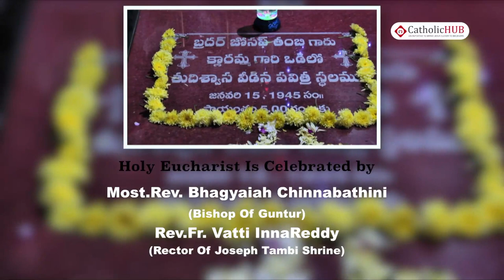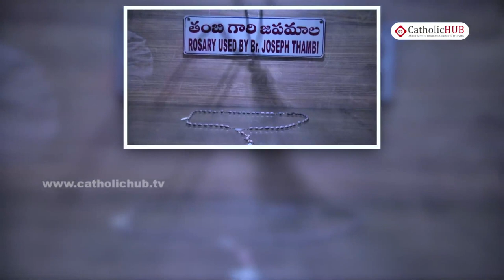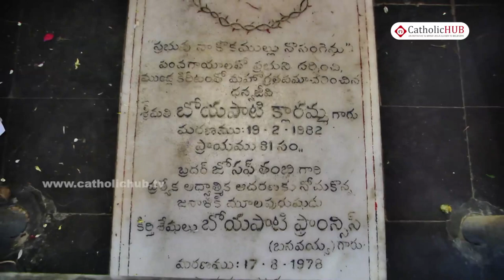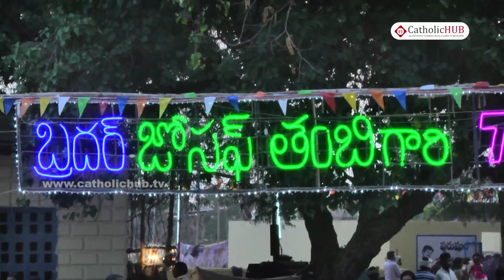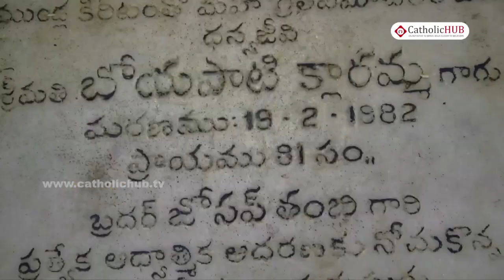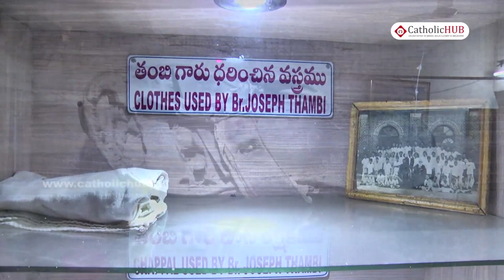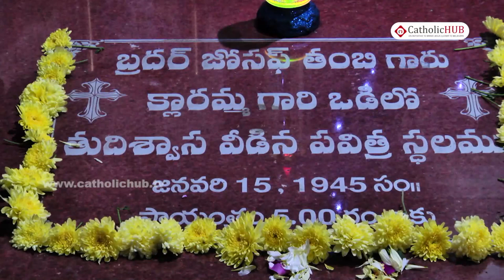72th Death Anniversary of Servant of God Br.Joseph Thamby @ PeddaAvutapally,Vijayawada|AP,14-01-17